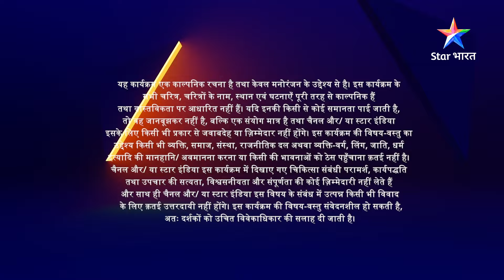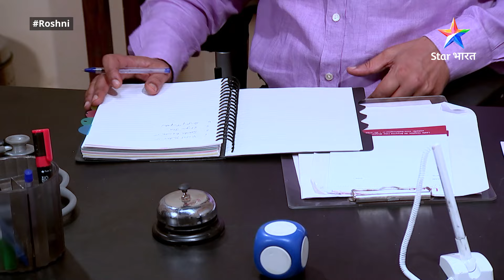EPISODE 87 Part 2 | Ek Nayi Ummeed Roshni | Roshni ne kiya Dr. Kamal ko warn | एक नई उम्मीद रोशनी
►*About*
Roshni - Yeh kahaani hai Dr. Roshni ki, jo ek cardiac surgeon hai aur insaan ki zindagi ko sabse qeemti maanti hai. Wo apne patients ko theek karne ke liye ya unka ilaaj karne ke liye kisi bhi hadd tak jaa sakti hai. Roshni hospital ke rules ya protocols se zyaada logon ki jaan bachaane mein vishwas rakhti hai. Toh Kya Dr. Roshni logon ko de paayegi ek nayi ummeed? Jaanne ke liye dekhiye 'Ek Nayi Ummeed Roshni'.